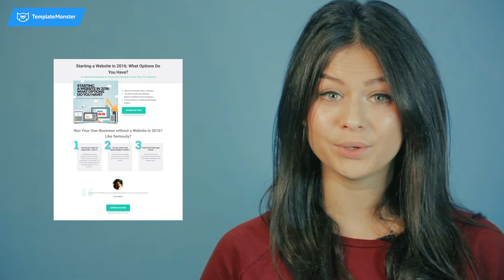Free eBooks about Web Design Tips & Hacks